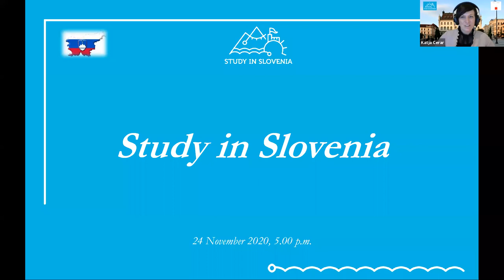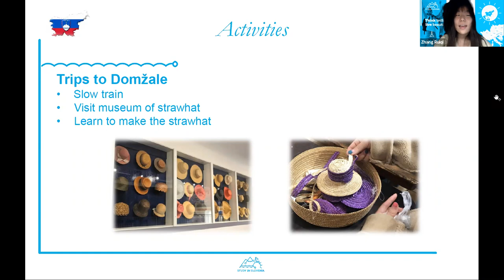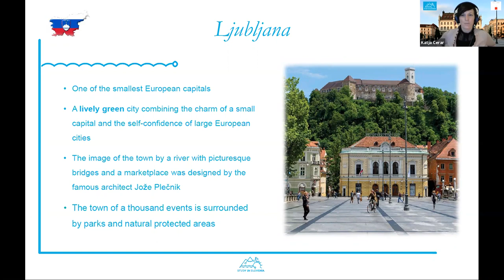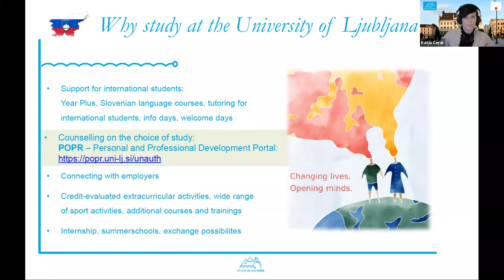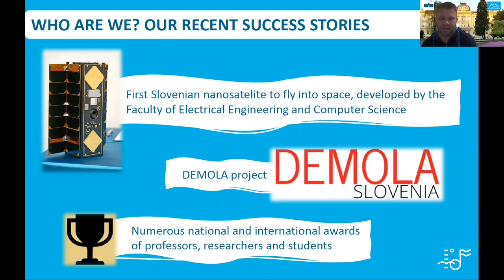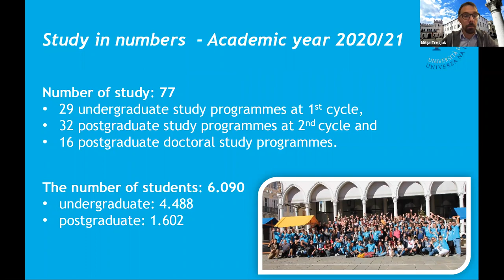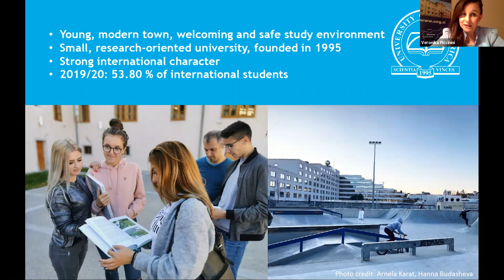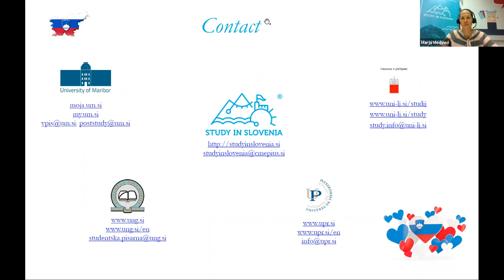Study in Slovenia Presentation in English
For all interested candidates, this is a presentation of our main universities and all the benefits of studying and living in our safe, green, diverse country with quality education.